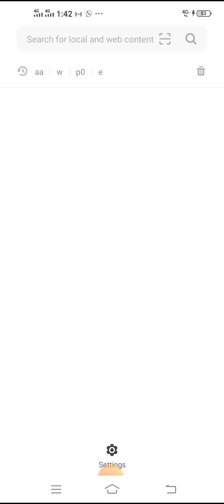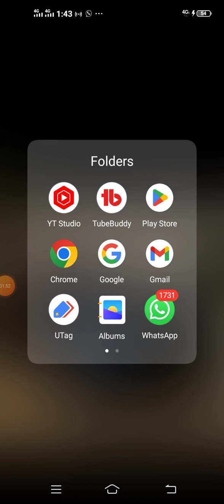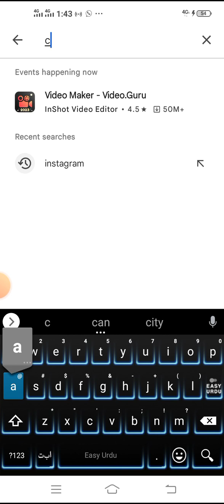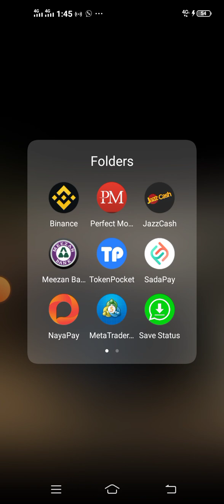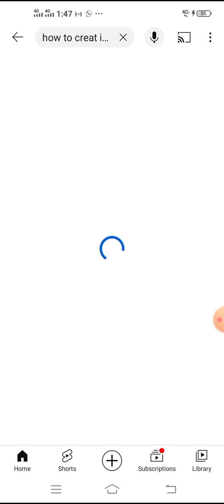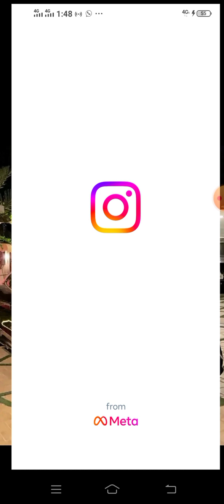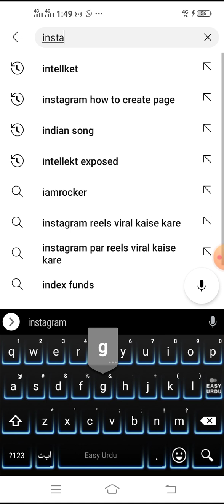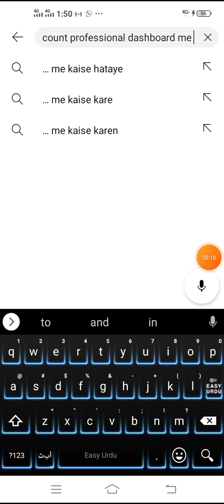CLASS 1# Konse Apps important hai | yes iCan05